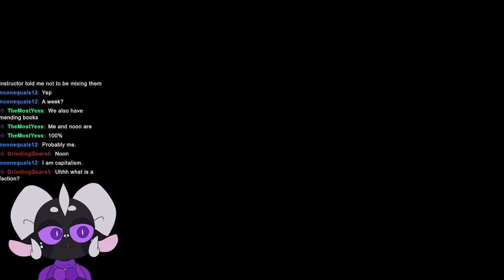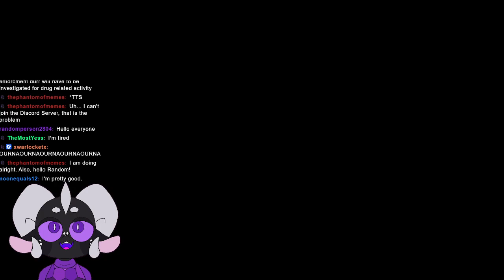FIRST DAY ON THE DURRSMP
My first day on my community server, the DurrSMP! Surely nothing will go wrong, right?